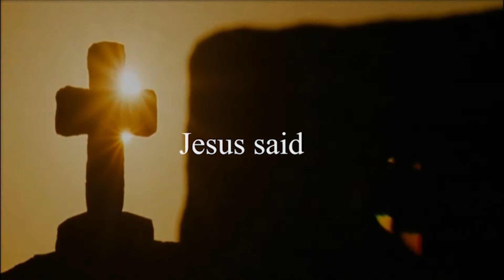July 10, 2022 - First Presbyterian Church of Gainesville, FL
Join us for our live stream of our Sunday service. The sermon is titled "So This Is Jesus" based on Philippians 2:1-11. Follow along in the worship guide:

First Presbyterian Church of Gainesville, Florida. Our mission is to Glorify God, Make Disciples and Meet Human Needs. Please join us here or at our Or join us in person for our 8:30 or 11:00 Sunday morning service.